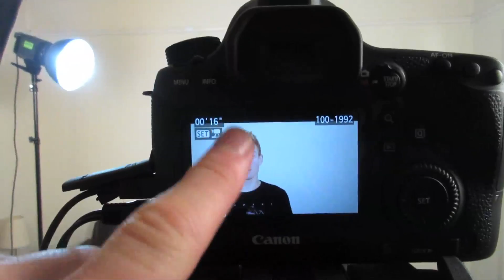FILMING MY 50 FACTS VIDEO! vlog 66